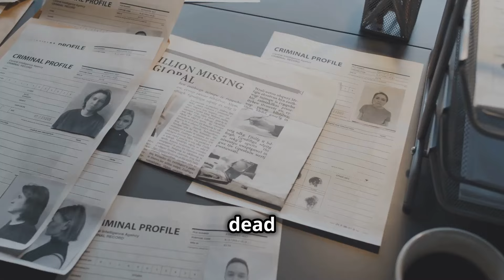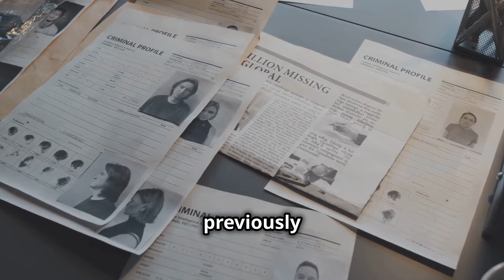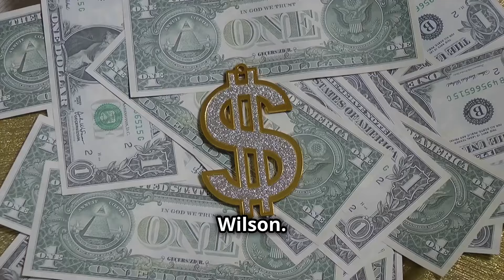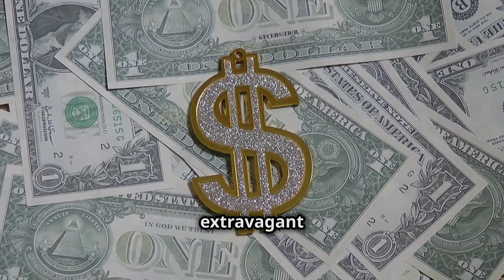Al Capone: The Crime King Who Ruled America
Dive deep into the life of one of history's most infamous mobsters, Al Capone! In this video, we'll explore Capone's rise from a rebellious youth in Brooklyn to the notorious leader of the Chicago Outfit. Learn about his early involvement with the Five Points Gang, his cunning criminal activities, and his storied public persona as both a ruthless gangster and a modern-day Robin Hood.

Discover the true story behind Capone's infamous scar, his meticulous fashion sense, and the legendary armored Cadillac. We'll also delve into the bloody St. Valentine’s Day Massacre and Capone's ultimate downfall following his conviction for tax evasion. Join us as we unravel the complexities of Al Capone's life, his influence on Chicago politics, and his tragic end.

OUTLINE:

00:00:00 Introduction to Al Capone
00:00:41 Where It All Began
00:01:56 Capone Earned the Nickname 'Scarface'
00:03:12 Capone Became Boss at 26
00:05:10 Don’t Dare Play with Capone
00:06:49 The Al Capone Style
00:08:53 The St. Valentine’s Day Massacre
00:10:11 Eliot Ness vs. Al Capone
00:14:40 Al Capone Arrives at the Atlanta Federal Penitentiary
00:15:35 Stay at Alcatraz and Health Complications
00:16:52 The Last Moments of Al Capone
00:17:35 Did Al Capone Die Wealthy?